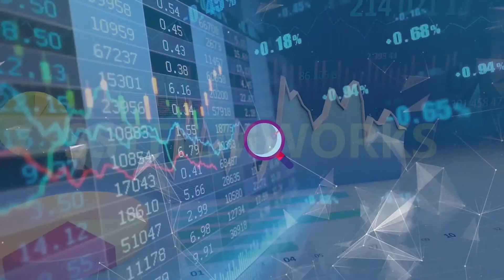SSTFILWRKS SHOWREEL 2018